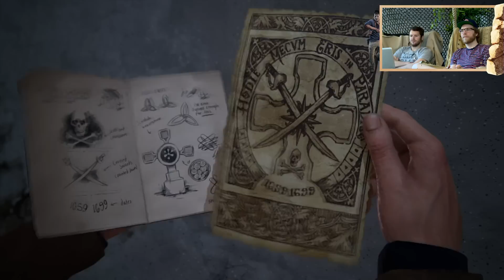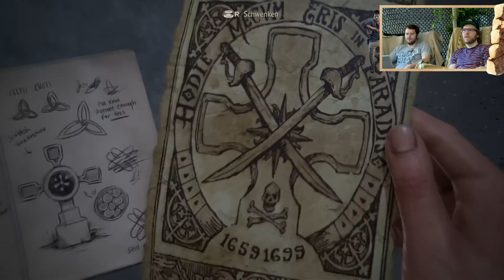[9] Let's Play Uncharted 4: A Thief's End mit Nils und Gunnar | Durchgerutscht | 10.05.2016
Jeder große Held kommt irgendwann an den Punkt seines Lebens, an dem sein großartiges Abenteuer ein Ende findet. Mit Uncharted 4: A Thiefs End begibt sich Protagonist Nathan Drake auf eine letzte große Reise. Nils und Gunnar begleiten ihn komplett durch Gefahren, Intrigen und finden heraus, wie viel Drake in ihnen selbst steckt.